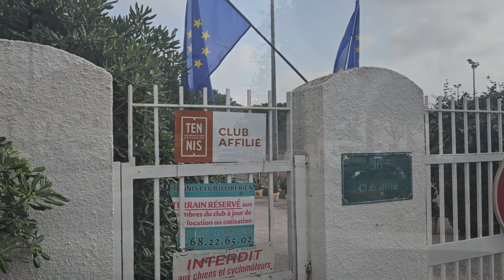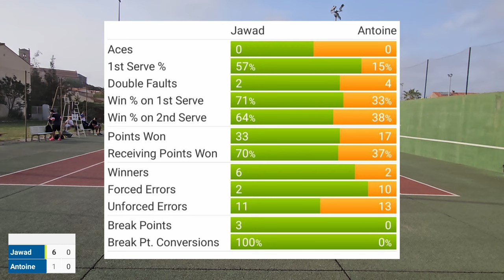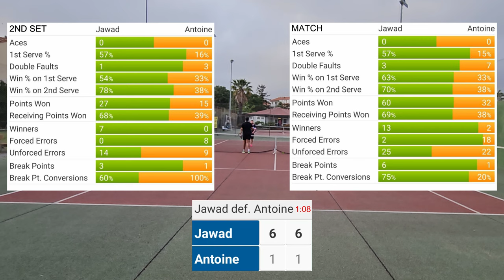J'ai besoin d'une victoire (1er Tour Open Illibérien, Elne)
Nouvelle vidéo sur cette chaîne sur laquelle je te partage mes débuts dans le tennis en compétition !!!

Pour rappel, j'ai commencé ce sport en mai 2022 et j'ai décidé de m'inscrire dans un club afin de me lancer dans la compétition. Je te fais suivre tout ça sur cette toute chaîne.

Dans cette vidéo tu vas pouvoir vivre mon premier tour à l'Open Illibérien de ELNE. Un match piège à 30/2 face à Antoine ! Que j'ai croisé dans la majorité des tournois que j'ai joué. Attention à cet adversaire qui peut complètement me faire déjouer !

Je remercie mon adversaire qui a accepté d'être filmé !

Si tu souhaite avoir recours aux services de mon coach sportif, Arthur, n'hésite pas à le contacter via son compte Instagram professionnel : @ad_fit_coach

Il t'apportera un suivi totalement personnalisé et adapté à tes objectifs.

Prise de masse, perte de poids, performance, il a les compétence pour t'emmener là ou tu souhaites aller. Il n'a besoin que d'une seule chose, ta motivation !

Je tiens à particulièrement remercier SDAPRODUCTION et FD_SKYVIEW pour leur travail exceptionnelle sur l'intro de ma chaîne ! N'hésitez pas à leur faire un retour sur leur compte Instagram respectif !

Chapitre :

0:00 Intro
0:46 Lyon, quelle belle ville
3:38 A peine arrivé, aussitôt reparti !
4:22 Faut que je me pose !
5:23 Je suis en cannes
7:45 Passage au TC 66
9:06 En route pour le TC Illibérien
10:02 Echauffement
10:28 1er Tour OPEN TC Illibérien
21:57 Le Débrief

Songs :

Lil Baby Type Beat - "Destined" Prod Depo